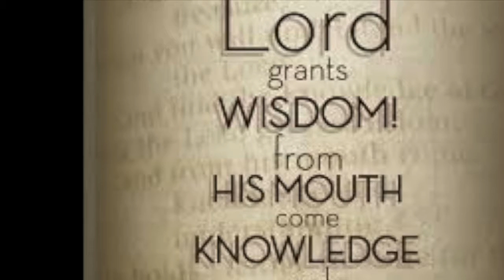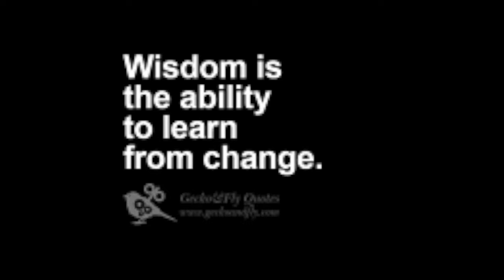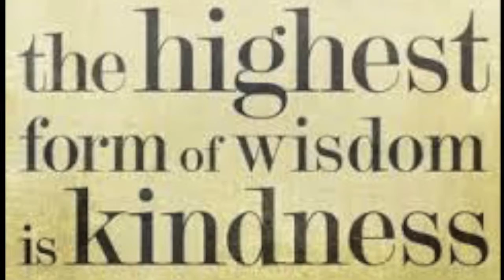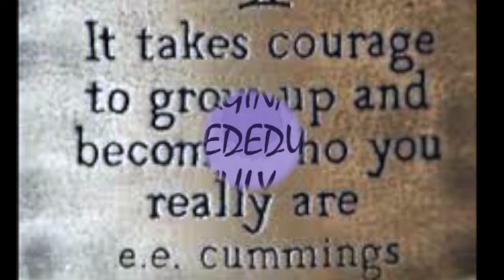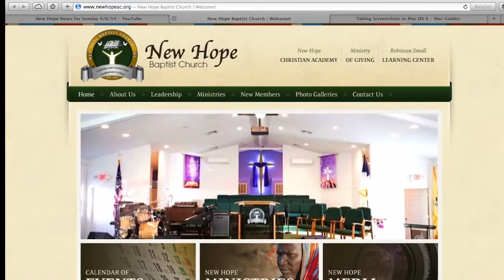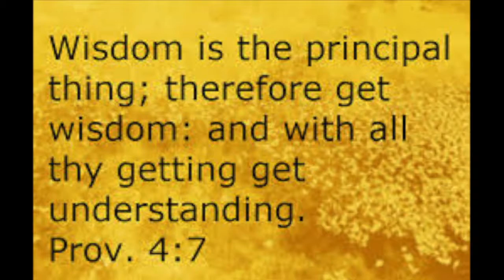New Hope News07:10:16